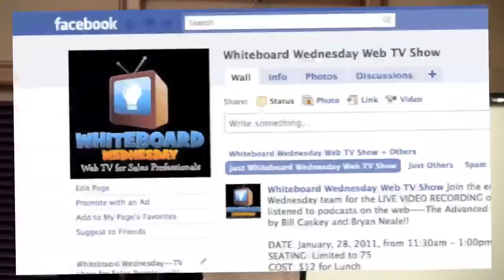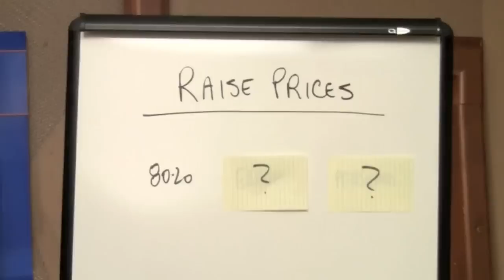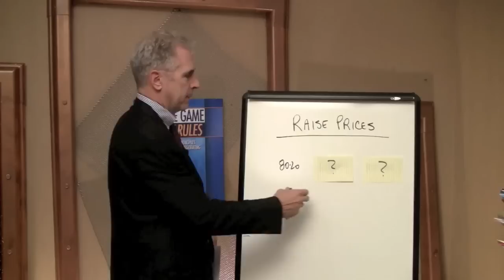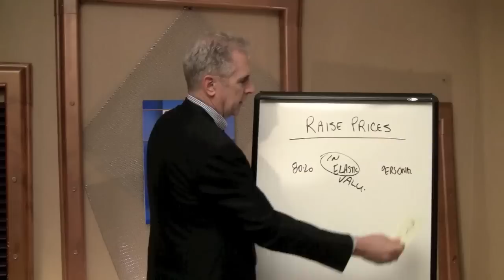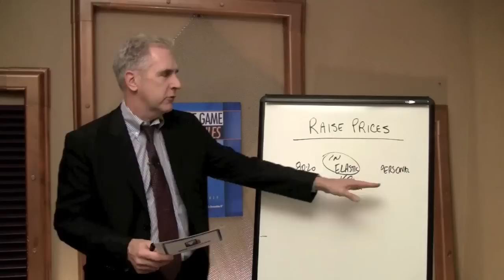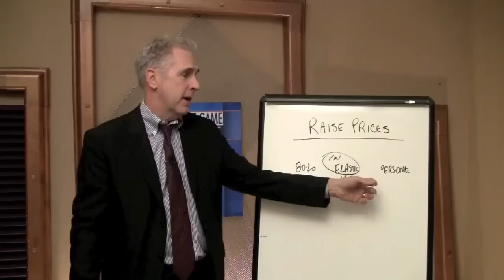Shortening The Sales Cycle and Passing On Price Increases -- Whiteboard Wednesday #9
These two topics today -- how to shorten the sales cycle by changing your perspective -- and how to increase prices (if you're in an industry that is passing on price increases to customers) seem like two distinctly different issues. But once you see these 'whiteboarded' you'll see how they are connected. What connects them is the mindset of the seller.

Raw material and commodity prices are escalating rapidly. Oil, which accounts for a large part in the manufacture of anything is projected to reach $100 by the end of the year. Some project even higher. So, if you haven't passed on increases yet, you might be soon. This episode will help you with the emotional side of this AND the tactical side.

If you're in the Indy area January 28, 2011, click here for information about our LIVE event!